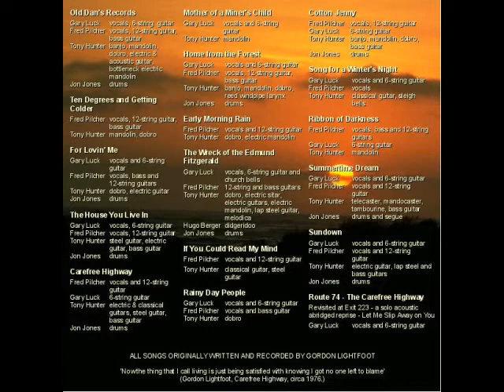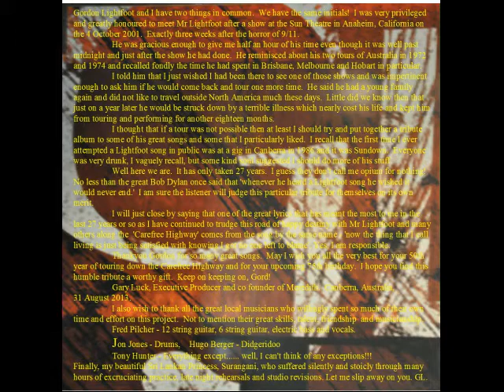Old Gord's Records Sampler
Samples from the CD "Old Gord's Records - a tribute to the great songs of Gordon Lightfoot" by Meredith.

Old Dan's Records
Ten Degrees and Getting Colder
For Lovin' Me
The House You Live In
Carefree Highway
Mother of a Miner's Child
Home From the Forest
Early Morning Rain
The Wreck of the Edmund Fitzgerald
If You Could Read My Mind
Rainy Day People
Cotton Jenny
Song for a Winter's Night
Ribbon of Darkness
Summertime Dream
Sundown

Meredith is Gary Luck, Tony Hunter and Fred Pilcher. Special guests: Jon Jones (percussion) and Hugo Berger (didgeridoo on The Wreck of the Edmund Fitzgerald).